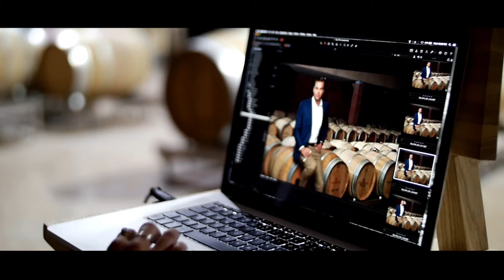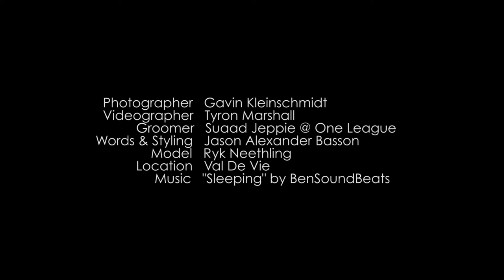GQ Huawei v3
Our behind the scenes shoot with Ryk Neethling and Huawei